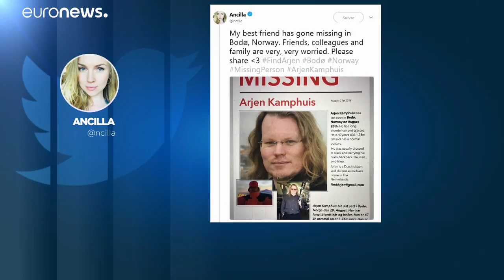Scomparso Kamphuis, co-fondatore di Wikileaks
E' mistero sulla sorte di Arjen Kamphuis, co-fondatore insieme a Julian Assange della piattaforma Wikileaks. Scomparso dal 20 agosto, quando è stato visto per l'ultima volta, a Bodo, in Norvegia. Per Wikileaks "doveva prendere un volo il 22, ma  non è mai salito a bordo". Aperta un'inchiesta. …